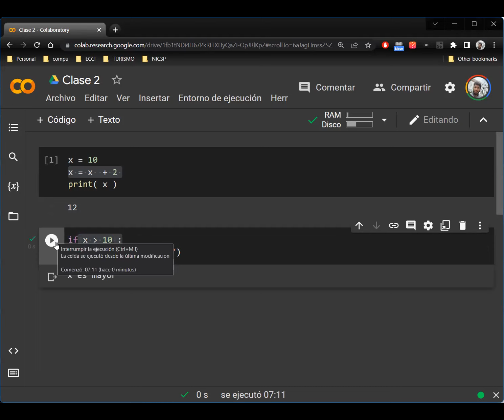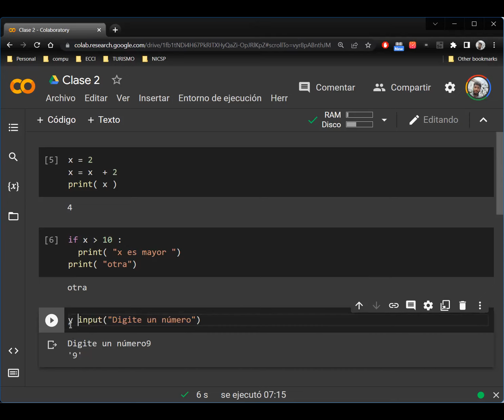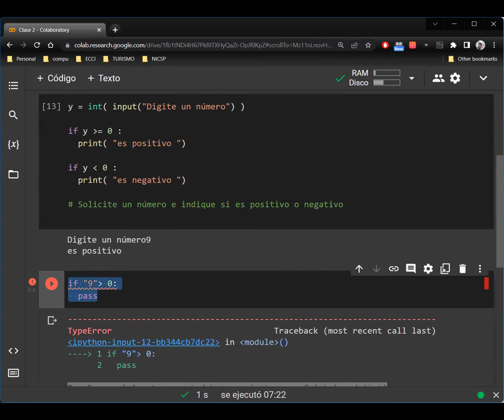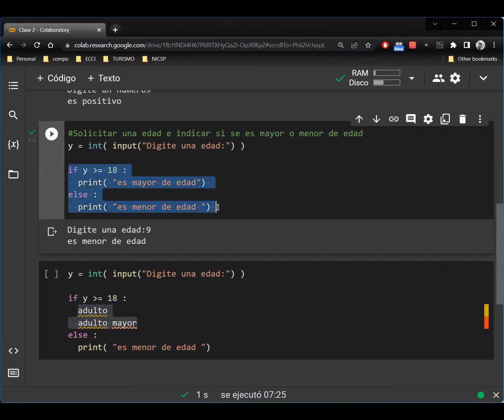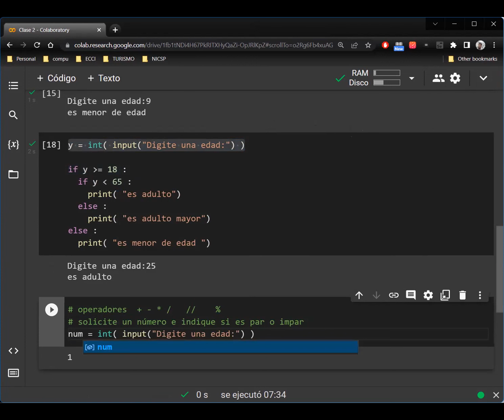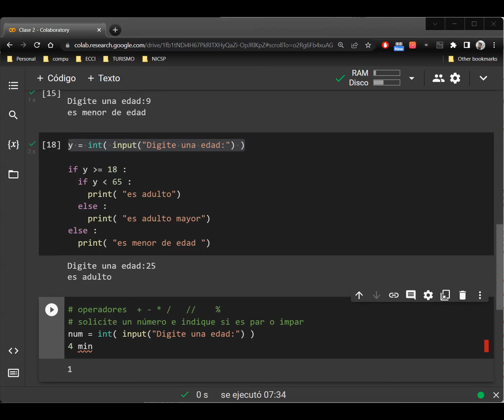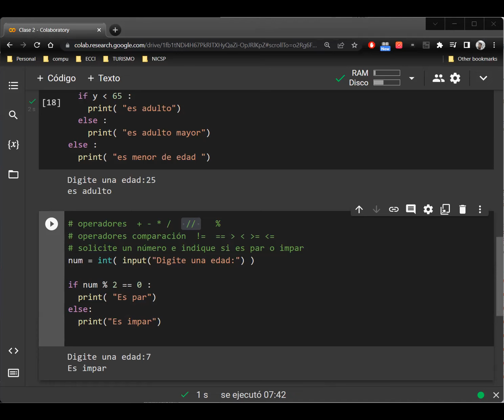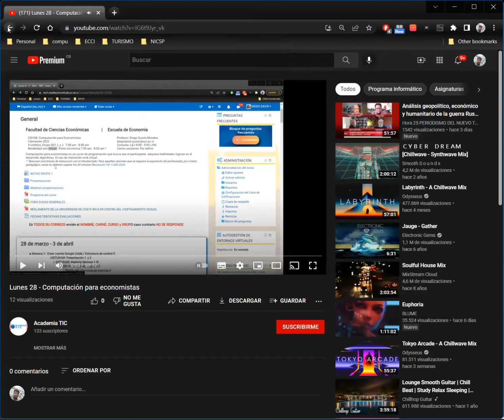Comp Economistas 4-4-2022